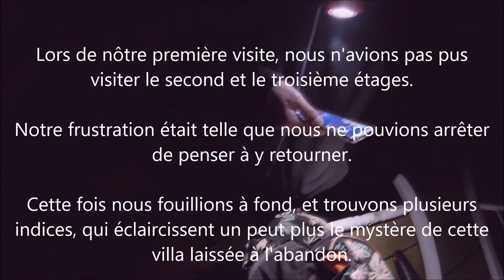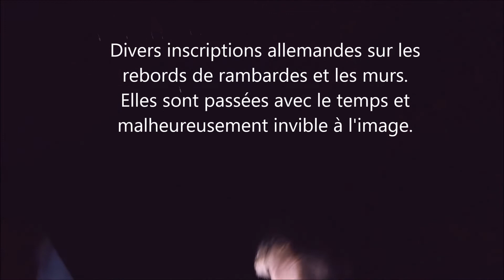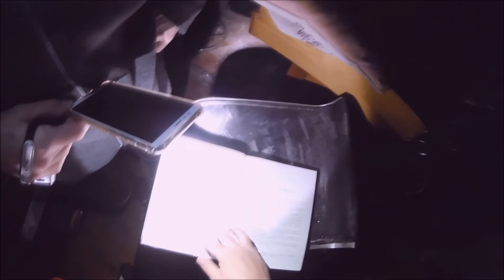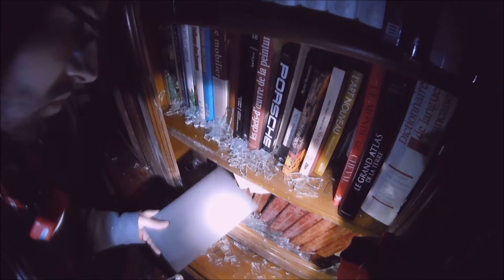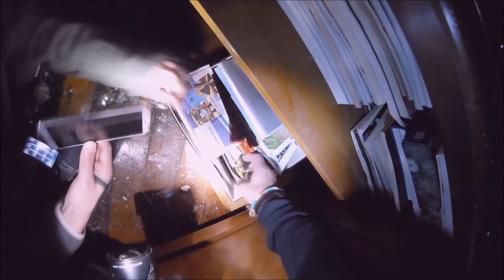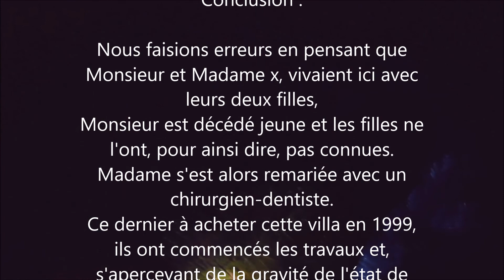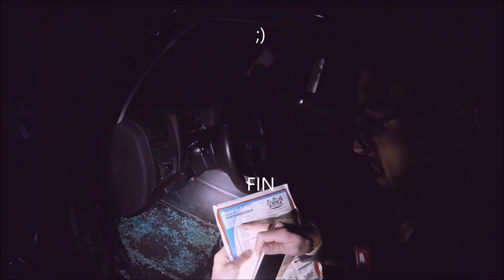Urbex épisode 5 "Retour à la villa" plus conclusion d'enquête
La première foi nous avions raté beaucoup de pièces nous avons décidé d'y retourner pour en finir.
La conclusion de notre enquête en fin de vidéo.